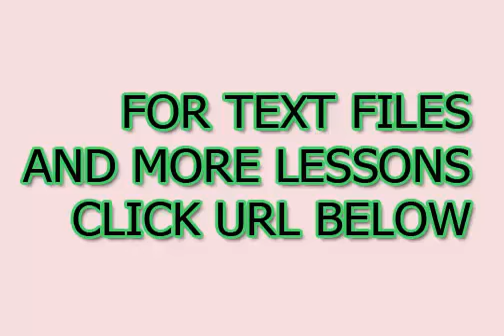Aprendendo coreano em formas simples